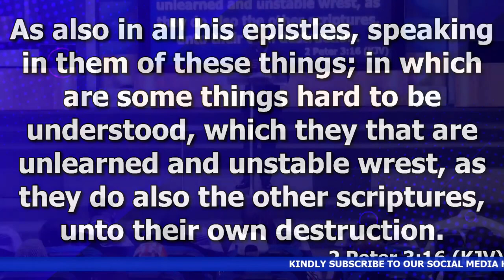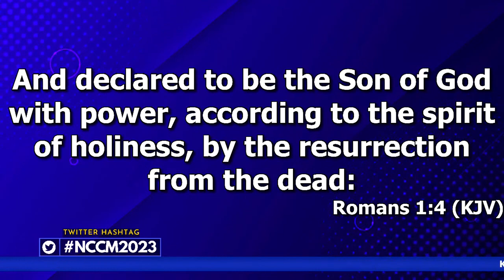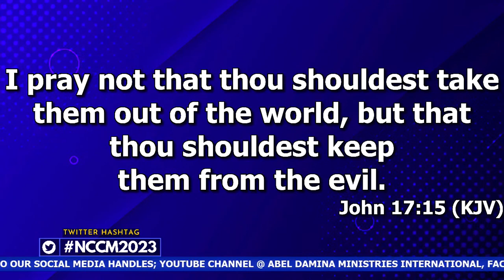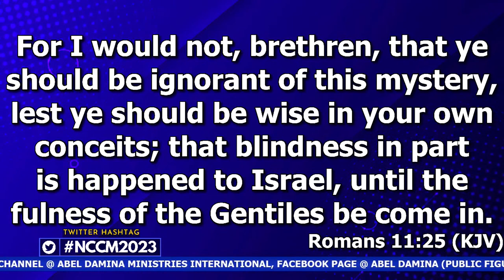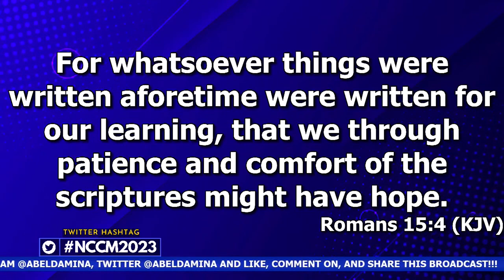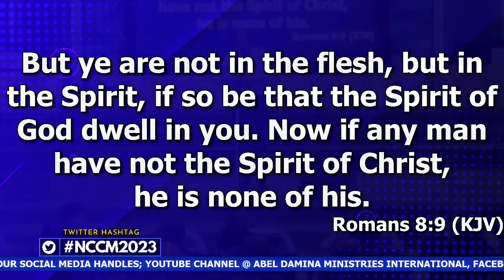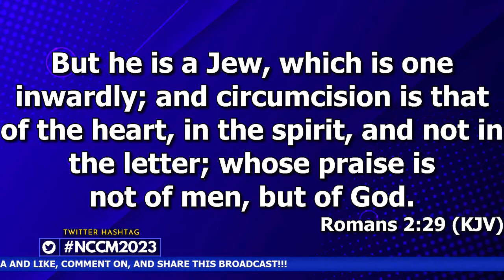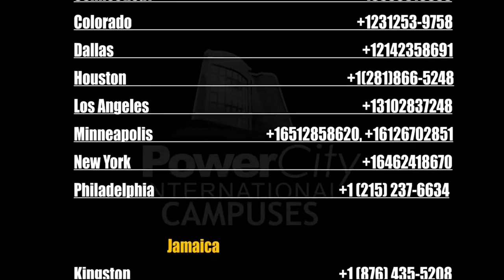ABEL DAMINA TEACHING | THE IN CHRIST REALITIES (SEASON 4) PART 11